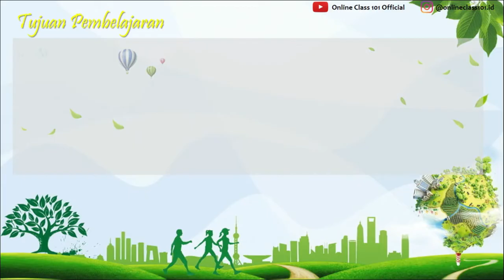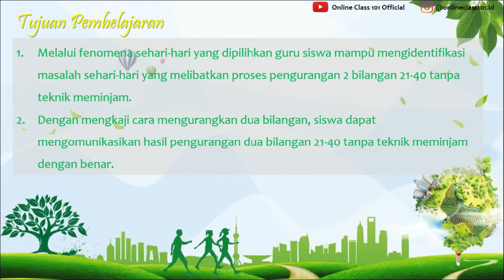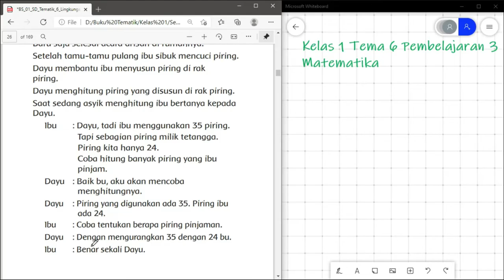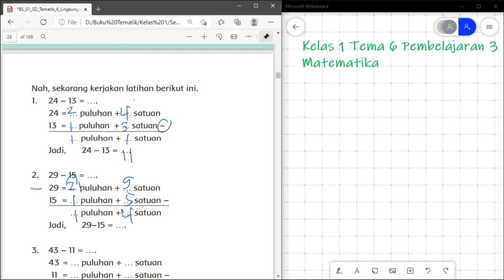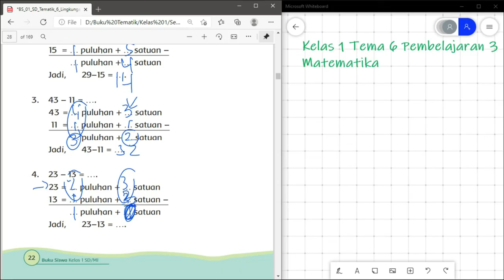Kelas 1 Tema 6 Sub 1 Pembelajaran 3 Matematika Pengurangan 2 Bilangan 21 - 40 Hal 20 - 23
Kali ini kita akan membahas pelajaran Kelas 1 Tema 6 Sub 1 Pembelajaran 3 Matematika Pengurangan 2 Bilangan 21 - 40 Hal 20 - 23

#21-40